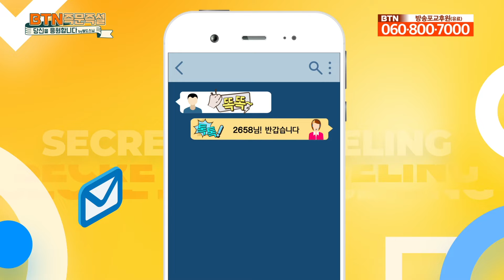제가 기도를 맞게 하고 있는지 잘 모르겠습니다 [BTN 즉문즉설]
기도 효과가 있는지 없는지 모르겠습니다

00:00 첫 번째 고민: 증손자를 볼 수 있을까요?
05:44 두 번째 고민: 기도를 제대로 하고 있는 걸까요?
14:06 비밀상담소: 달마 그림을 어떻게 정리해야 할까요?
18:02 미니법문, 붓다로 가는 길

 (링크 누르고 구독 버튼 클릭!)